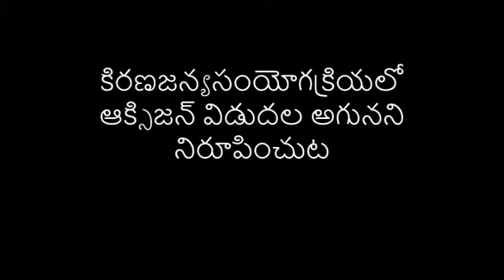10.1 Hydrilla experiment--హైడ్రిల్లా ప్రయోగము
Hydrilla experiment